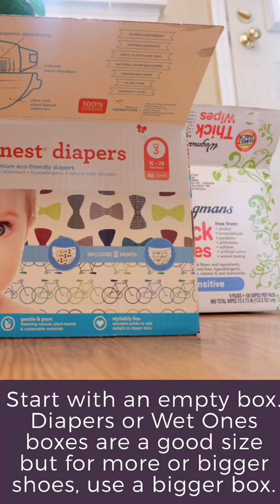DIY Shoe Compartment Bin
Are your shoes out of control? Piling up in front of your front door and being a total eyesore but there’s no space for a shoe rack? Here is my neat and easy solution!